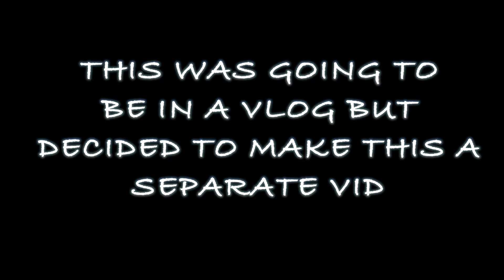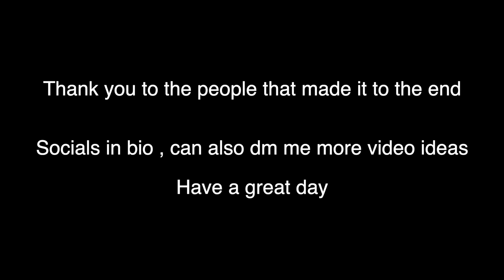BAD DAD JOKES | YOU LAUGH , YOU LOSE | Funny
This video is a hilarious dad joke video , most were bad corny jokes.

Main Instagram : _selfmadee_money
Back up instagram : _selfmadeqwan

Dadjokes 2019 trending try not to laugh slide gd fails funny funny videos